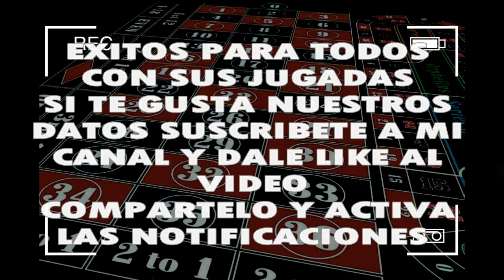LUNES 09/12/2019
◥◣PARLEY_FORCE◥◣